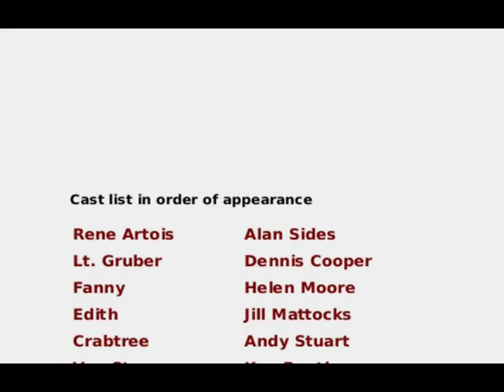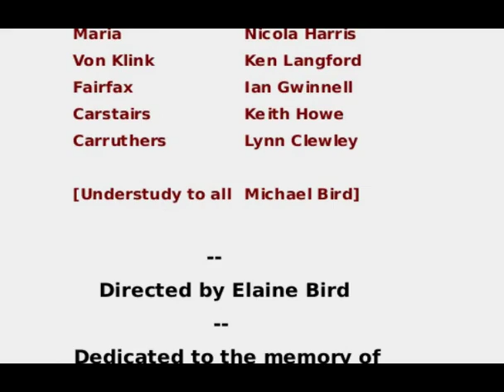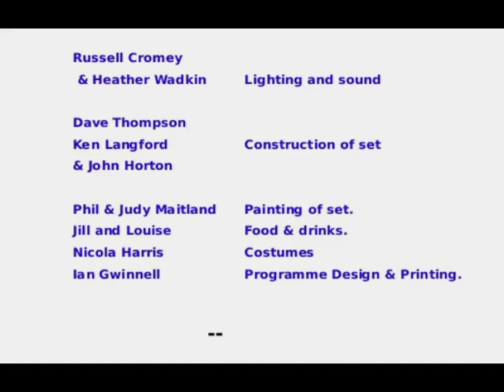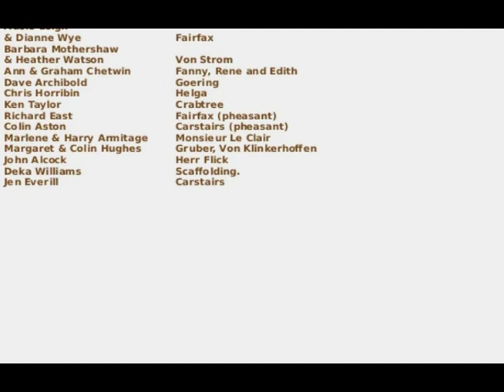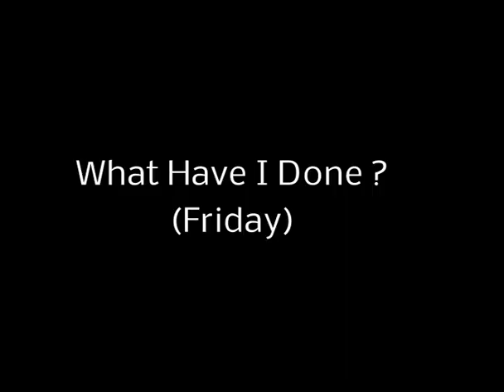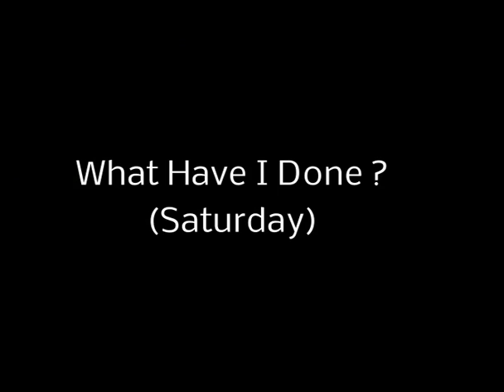Izaak Walton Golf Club Present 'Allo 'Allo. PART TWO.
Recorded live at Izaak Walton golf club in Oct 2013.

Dedicated to the memory of Carol Seaton and Dennis Cooper.

Directed by Elaine Bird.

Rene Artois Alan Sides
Lt.Gruber Dennis Cooper
Fanny Helen Moore
Edith Jill Mattocks
Crabtree Andy Stewart
Von Strom Ken Bentley
Goering Frank Clewley
Helga Heather Wadkin
Herr Flick Phil Maitland
Evette Netta Ashton
Fifi Ann Bentley
M Le Clair Dave Thompson
Michelle Judy Maitland
Maria Nicola Harris
Von Klink Ken Langford
Fairfax Ian Gwinnell
Carstairs Keith Howe
Carruthers Lynn Clewley
Understudy to all Michael Bird

Technical crew
Lighting and sound Russell Cromey and Heather Wadkin
Construction of set Dave Thomson,Ken Langford and John Horton
Painting of set Phil Maitland and Judi Maitland
Food and drinks Jill and Louise
Costumes Nicola Harris
Program design and printing Ian Gwinnell